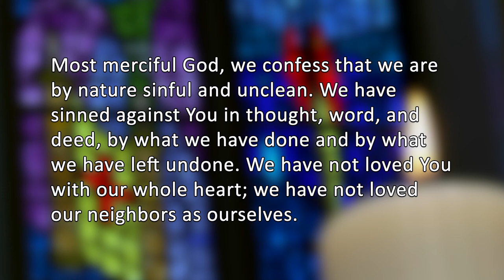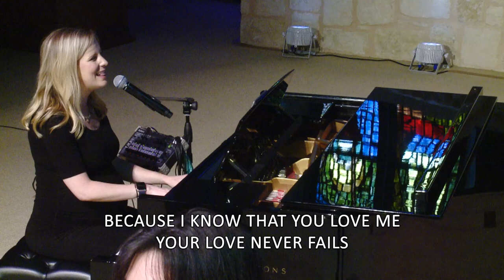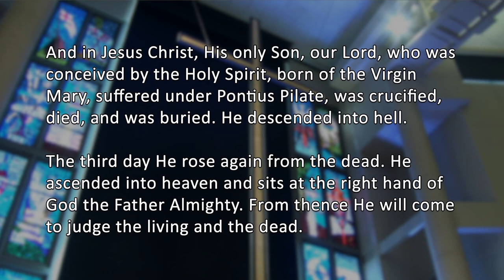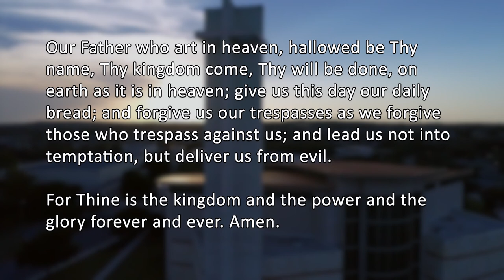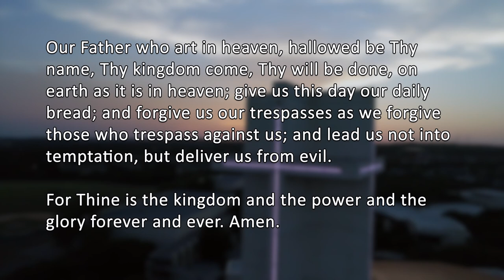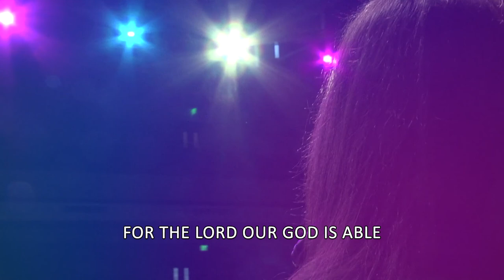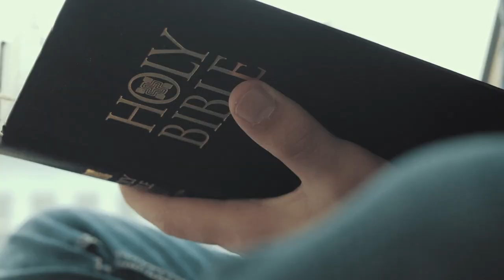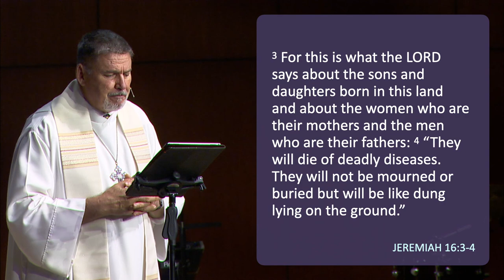Church Online - Attitude Adjustment: Loneliness Looms (Week 3)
Jeremiah is commanded by God not to marry or have a family while Israel is living in Babylon. Other Israelites, however, can. For those who are alone during this coronavirus crisis, the feeling of loneliness can be exacerbated. How do we find community in isolation?